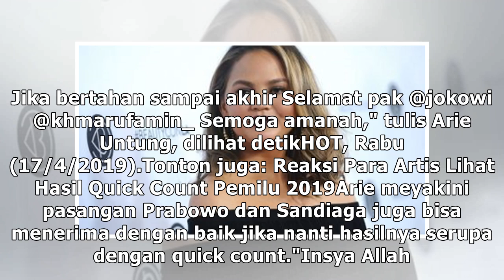Posting Quick Count Sementara, Arie Untung Ucapkan Selamat ke Jokowi